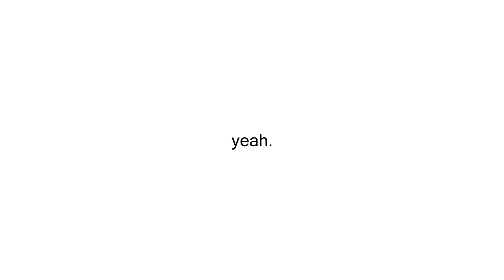Afterschools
The salt's gone to my head. If you're wondering, I was in 5th grade when I attended these things. I express it very much that I hated the place but really, it wasn't too bad.. except for the treatment time after time.

Also schools in session but I'll still be editing when I have time. Starting one at the moment.

Discord.gg/tabbes